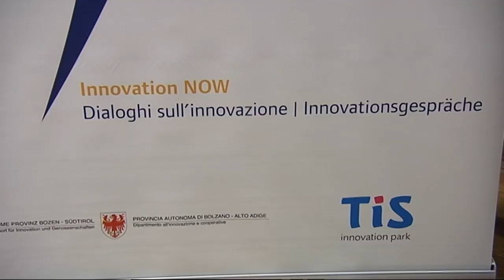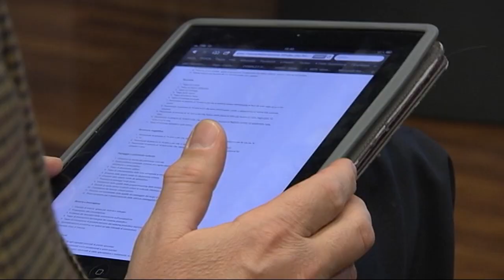Innovationsgespräch mit LR Bizzo: "Strategien für höhere Lebensqualität"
Der "sozialen Innovation" als Faktor für Standortpolitik und Unternehmen war das erste Innovationsgespräch des heurigen Jahres gestern (18. Februar) an der Eurac gewidmet. Landesrat Roberto Bizzo, dessen Ressort die Gesprächsreihe ins Leben gerufen hat, betonte, dass besonders in Krisenzeiten soziale Innovation notwendig sei, um daraus Strategien für eine höhere Lebensqualität entwickeln zu können.